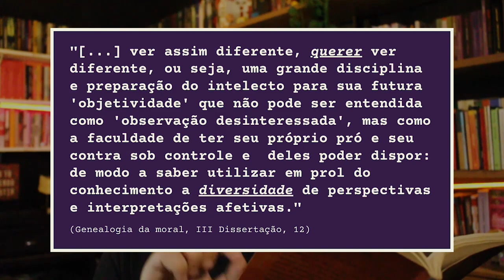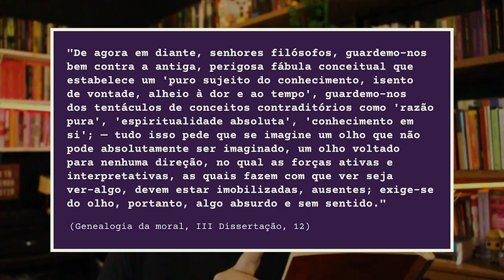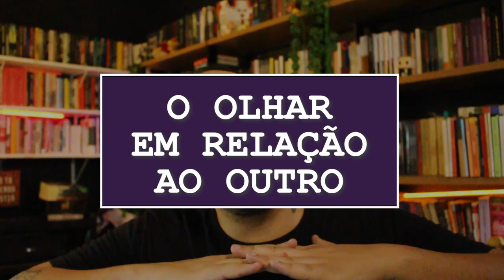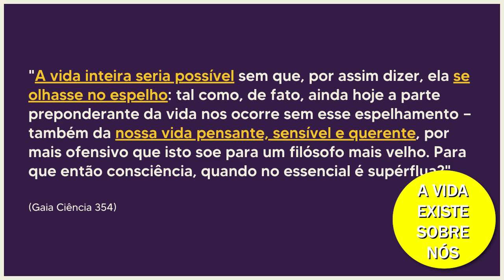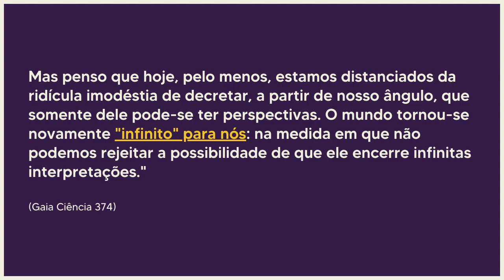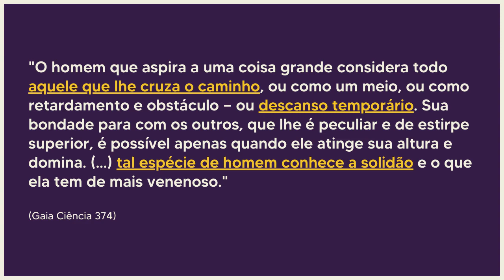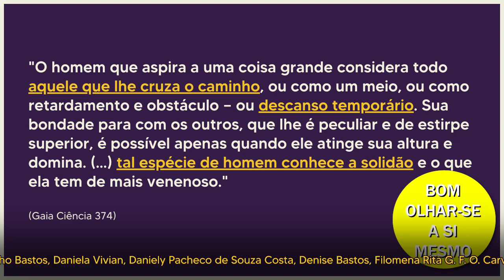PERSPECTIVISMO 🔭, interpretação e olhar em Nietzsche | Vocabulário Nietzschiano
O que é perspectivismo na filosofia de Nietzsche? Interpretação, criação, olhar, amor, amizade , compaixão e arte.
Capítulos:
00:00 - Abertura
00:18 - Introdução
01:17 - INSCREVA-SE!!!
01:40 - O que é perspectivismo? O olhar.
08:37 - Perspectivismo e interpretação
12:47 - Olhar para si mesmo
16:01 - Olhar em relação ao outro: amizade, amor, compaixão
19:49 - O olhar artístico
20:51 - Citações comentadas
25:07 - Encerramento